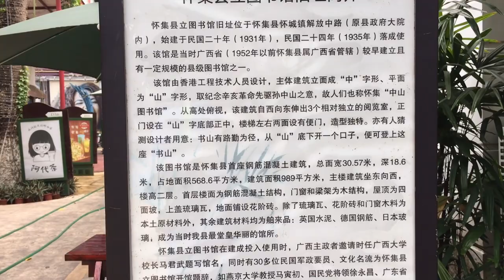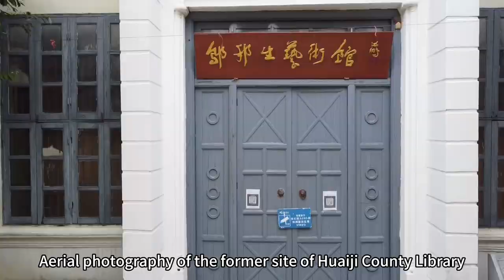Aerial photography of Huaiji Library, with its whimsical architecture, to commemorate Sun Yat-sen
Aerial photography of the former site of Huaiji County Library in Huaiji County, Zhaoqing City, Guangdong Province, China, with its whimsical architecture, just to commemorate the great man Sun Yat-sen